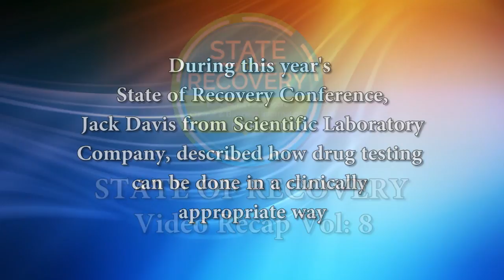State of Recovery Recap Video: 8 - Jack Davis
During the 2017 State of Recovery Conference, Jack Davis from Scientific Laboratory Company, described on drug testing can be done in a clinically appropriate way.